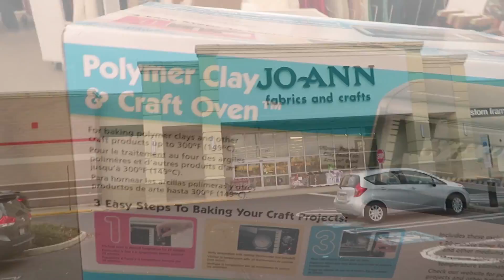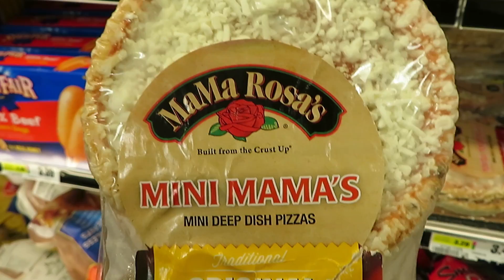You Can Do Anything! 😊 (11.24.18 Vlog 480)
Join Bruno & Mia on their latest adventures in an all new Pennsylvania vlog!

Our places:
Eagle Diner: 739 Street Rd, Warminster, PA 18974
Aunt Judy's:  3412, 120 Veterans Ln, Doylestown, PA 18901